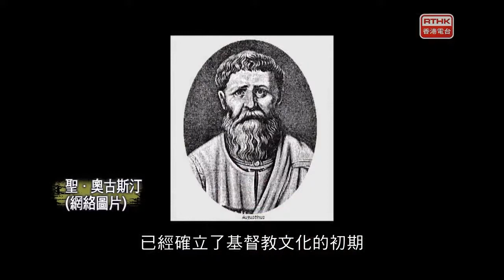五夜講場 文學放得開 2018：自己故事自己寫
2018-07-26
散文、詩歌中都有自我書寫，而小說家寫自己卻有可能「犯大忌」。讓我們來問問小說家董啟章：小說寫自己，到底有乜問題？今集《文學放得開》有香港作家董啟章、劇場工作者胡境陽，與主持鄧小樺、米哈，一起來談談小說中的自我。從聖·奧古斯汀《懺悔錄》到駱以軍的「偽自傳私密敘事」，從日本私小說的自我陳述，到董啟章的《時間繁史》、《美德》、《愛妻》……自己故事自己寫，其中夾雜的真實與虛構的界限、難以迴避的寫作倫理，等創作者們帶你一探究竟。

主持：
鄧小樺(香港文學館總策展人/作家)
米哈(作家)

嘉賓：
董啟章(作家)
胡境陽(編劇)